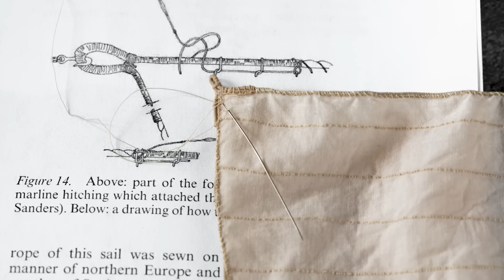Model ship building #39 - Stitching the SAILS - boltrope, bonnet, clew, earring and reef points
Stitching SAILS: boltrope, bonnet, clew, earring and reef points...
Building a model of Ragusian Carrack from the 16th century.
KIT manufactured by the Croatian company MarisStella.